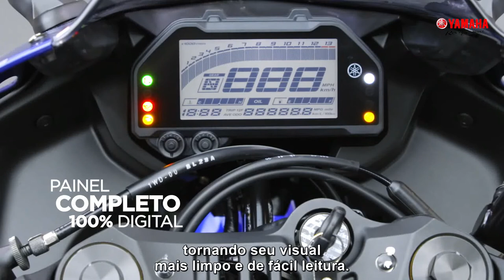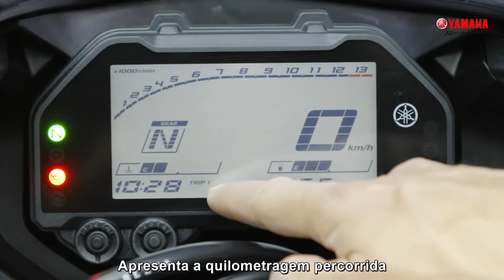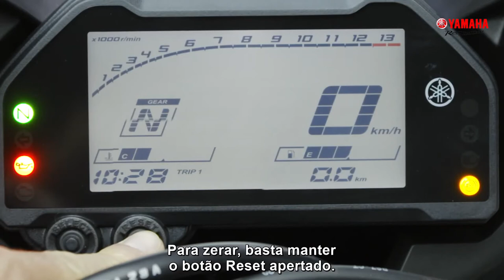Yamaha R3 2021 - Todos os detalhes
Conheça mais uma novidades na linha 2021 da Yamaha, a nova R3 modelo 2021 em todos os detalhes.